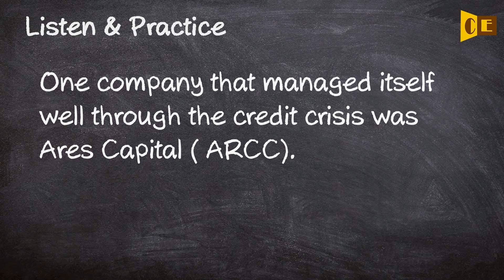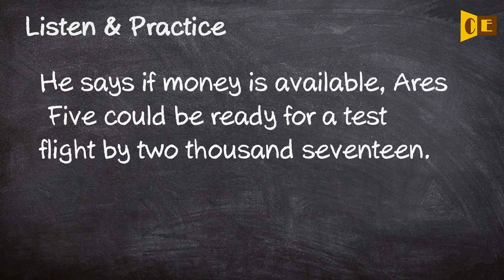Ares Pronunciation, Paraphrase, Listen & Practice